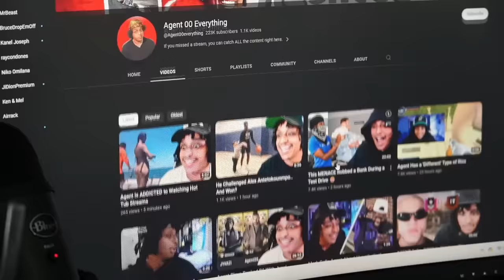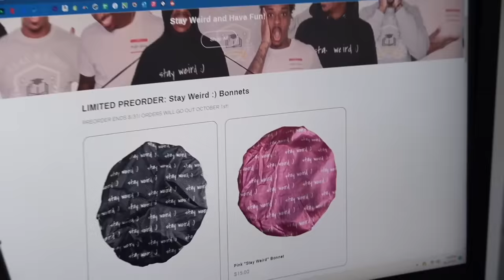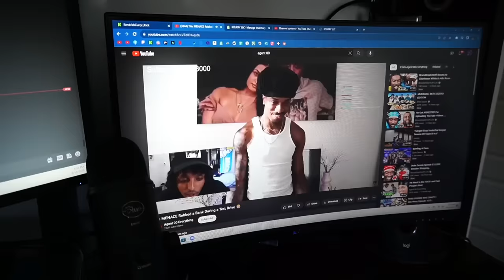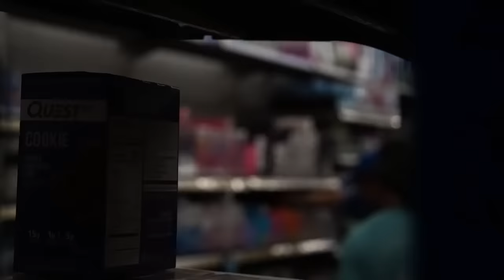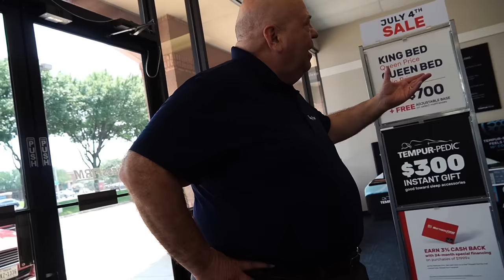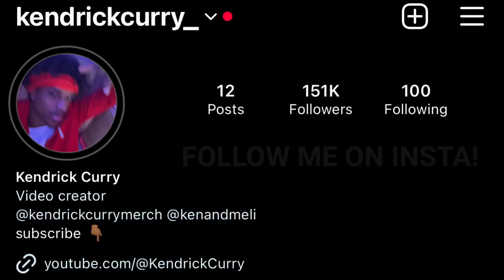Connecting to Drive Thru Headset Prank!